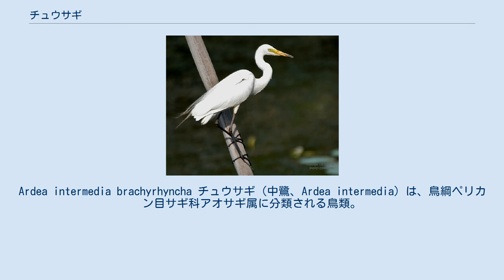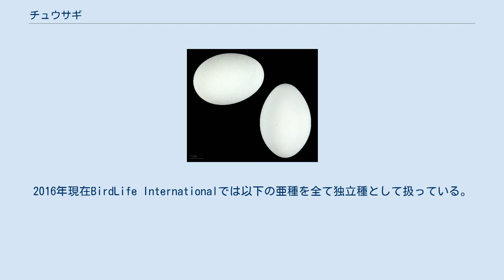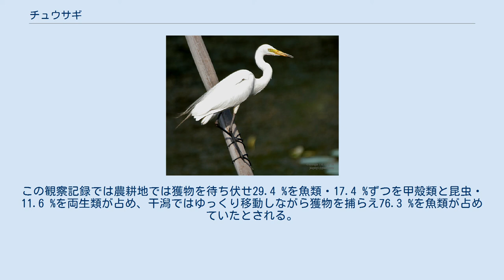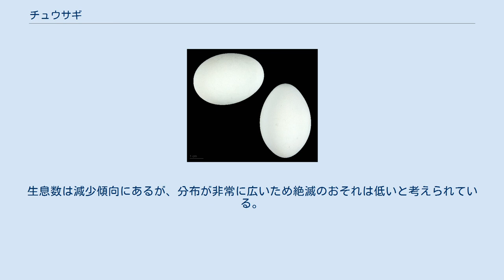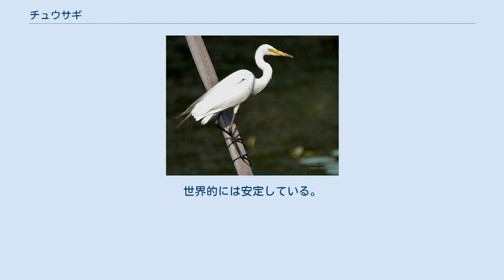チュウサギ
Ardea intermedia brachyrhyncha チュウサギ（中鷺、Ardea intermedia）は、鳥綱ペリカン目サギ科アオサギ属に分類される鳥類。
 サハラ砂漠以南のアフリカ大陸、南アジアからインドシナ半島・中華人民共和国、スンダ列島、オーストラリア北部および東部。
冬季になるとカロリン諸島やマリアナ諸島へ移動する個体もいる。
日本では夏季に本州や九州に飛来するが（夏鳥）、暖地では越冬することもある。
 ユーラシア、アフリカ、オーストラリアの温帯から熱帯に分布する。
日本では夏鳥で、本州以南に渡来する。
また九州など暖地では少数が越冬する。
全身は白い。
体長 68cm ほどで、ダイサギより一回り小さい。
 虹彩は黄色。
眼先や嘴は黄色。
後肢は黒い。
 繁殖期になると背や胸部の羽毛が伸長する。
眼先は青緑色に、嘴は黒くなる。
夏羽では嘴が黒くなり、背に飾り羽根が現れる。
眼先が少々緑がかる。
冬羽では嘴が黄色くなるが、先端のみ黒く残る場合もある。
 全身が白、足は全体が黒く、眼先が黄色。
ダイサギに似るが、体長が小さいこと、嘴が短いこと、眼下に入る口角の切れ込みが眼の真下で止まるところで区別できる。
 以下の分類・分布はIOC World Bird List (v8.1) に、和名は日本産鳥類目録 改訂第7版に従う。
2016年現在BirdLife Internationalでは以下の亜種を全て独立種として扱っている。
 河川や湿地、マングローブ林などに生息する。
単独もしくは小規模な群れを形成し生活する。
内陸の平地を好む。
鳴き声は「ゴァー」などで、ダイサギと酷似する。
 魚類や両生類などを食べる。
日本での観察記録では主に農耕地で採食を行ない、湿地棲に特化し農耕地への依存性が強いことが示唆されている。
この観察記録では農耕地では獲物を待ち伏せ29.4 %を魚類・17.4 %ずつを甲殻類と昆虫・11.6 %を両生類が占め、干潟ではゆっくり移動しながら獲物を捕らえ76.3 %を魚類が占めていたとされる。
ダイサギやコサギが昼間に水田や湿地、浅い湖沼や河川などの湿地に出て魚や両生類を捕食するのに対し、本種は田植え前の田、休耕田など比較的乾いた場所で、主にバッタなどの昆虫を捕食する。
 他種と混合した集団繁殖地（コロニー）を形成する。
オスが巣材を運び、メスが営巣する。
雌雄ともに抱卵し、抱卵期間は24 - 27日。
他の白鷺と同様に、非繁殖期は単独行動するが、繁殖期には水辺の林などに「サギ山」と呼ばれる集団営巣地を取り、一夫一妻である。
 上記のように BirdLife International およびそれを出典としたIUCNレッドデータでは亜種を全て独立種として扱っているため、分類表内の判定および後述の内容は本項で採用した分類では基亜種に対する内容となる。
生息数は減少傾向にあるが、分布が非常に広いため絶滅のおそれは低いと考えられている。
世界的には安定している。